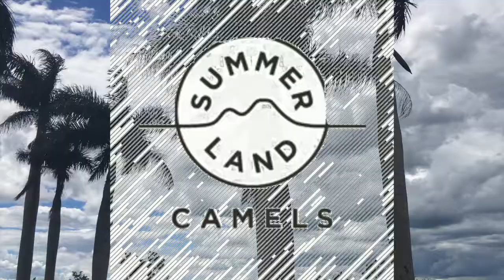Summer Land Camel Farm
Summer Land Camels - Australian Wild Camel Corp.

Address: 8 Charles Chauvel Dr, Harrisville QLD 4307

Song: Rhythm Of The Night Remix